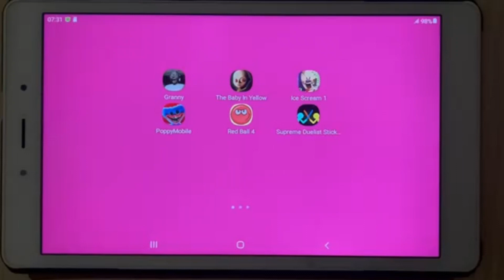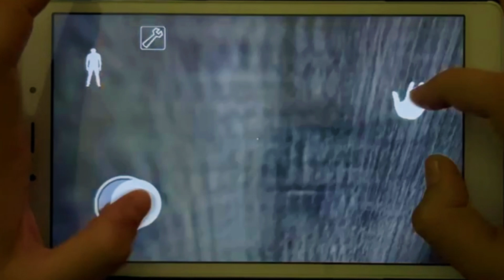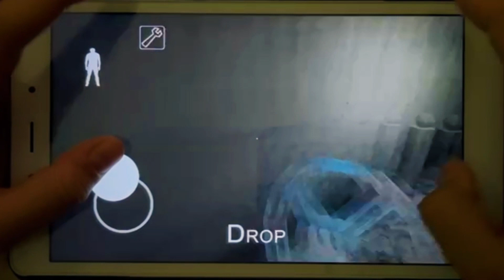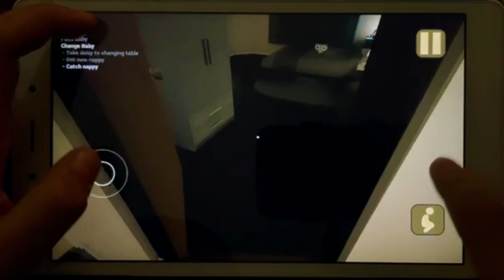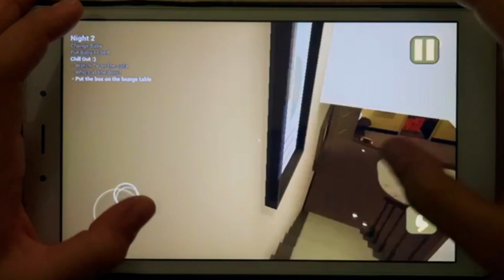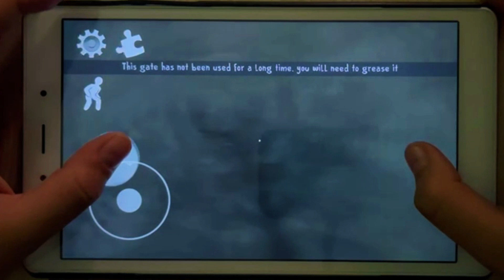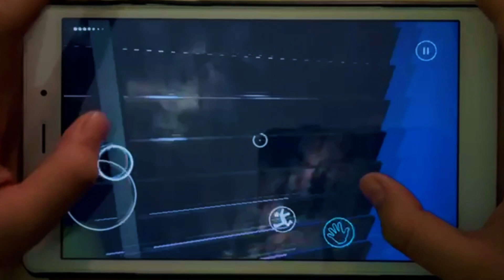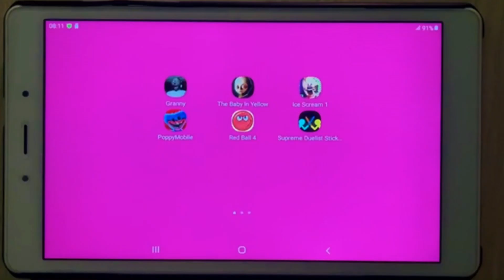POPPY MOBLIE, ICE SCREAM 1,GRANNY, REDBALL 4,THE BABY IN YELLOW, SUPREME DUELIST STICKWAR Gameplay